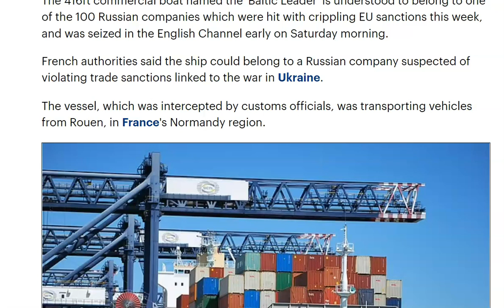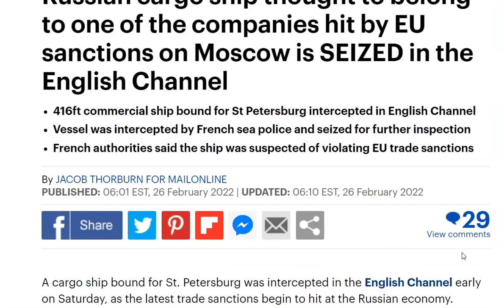Russian Cargo Ship is Seized in the English Channel, Defying Sanctions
A cargo ship bound for St. Petersburg was intercepted in the English Channel early on Saturday, as the latest trade sanctions begin to hit at the Russian economy.